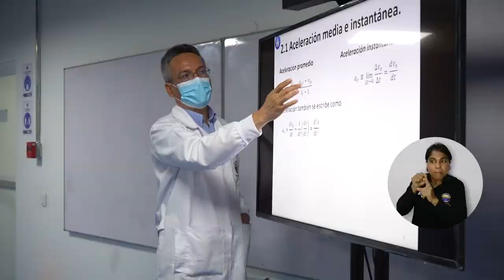En UNIMAGDALENA: balance positivo de gestión y dos consejeros superiores ratificados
En la reciente sesión del Consejo Superior de la Universidad del Magdalena, el Rector Pablo Vera Salazar presentó un informe que abarcó los avances en la gestión rectoral, la ejecución financiera y el Plan de Desarrollo Universitario, los cuales fueron bien calificados por los miembros del máximo órgano. También fueron ratificados dos miembros y se hizo un seguimiento al protocolo institucional para la prevención y atención de la violencia basada en género y violencia sexual, entre otras temáticas.